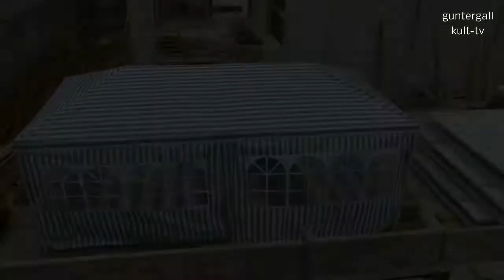Neues vom Bauvorhaben KKM "Kraftwerk Dresden-Mitte (18)": Baubegehung am 18. Februar 2015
Folge 18: Baubegehung auf der Baustelle der Staatsoperette Dresden und des tjg Theater junge Generation am 18. Februar 2015 mit Bauleiter Thomas Wolf.